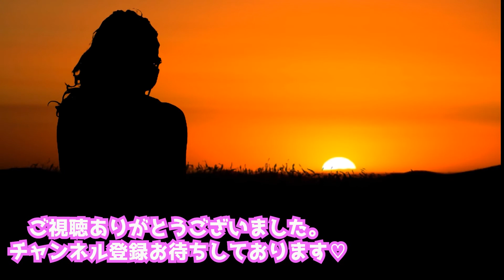【深海プリン】青いプリンdeキラキラ宝石スイーツが美味すぎる♡沼津の新名物で行列のできるお店☆～深海プリン工房☆アラフィフ～ゆみみん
今年は海に行けなそうなので、このキラキラ綺麗な青いプリンで海を眺めちゃいました♡

♡♡♡ゆみみんプライベートチャンネルへようこそ♡♡♡

①糖質制限ダイエットで5㎏減量した経験から、ゆみみんが知りたかったことや、実践したことなどを伝えていくサブチャンネルです。
②月1回は海外国内問わず旅行に行ってるので、グルメやお得な情報なども発信していきます。
③動物愛護センターから我が家にやってきた可愛いデカポメラニアン”リリー”との生活も発信しますのでお楽しみに！！

YouTube本垢チャンネル

『フリージア』・・・アラフィフ女子向けビジネスチャンネル